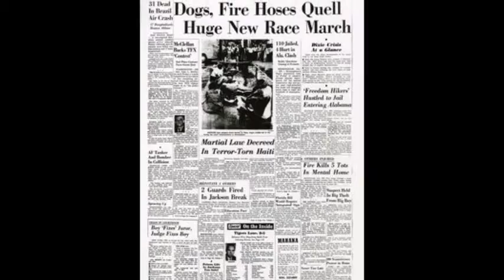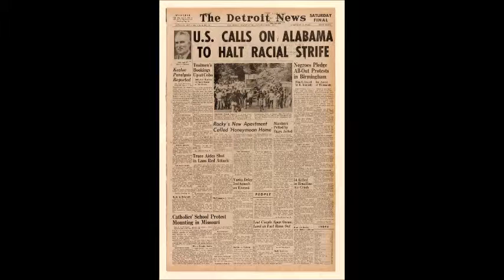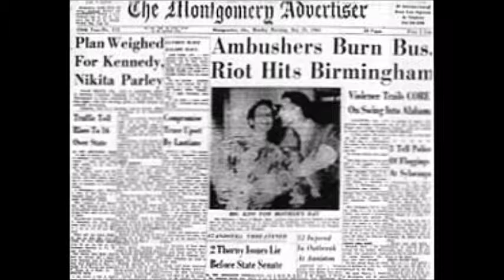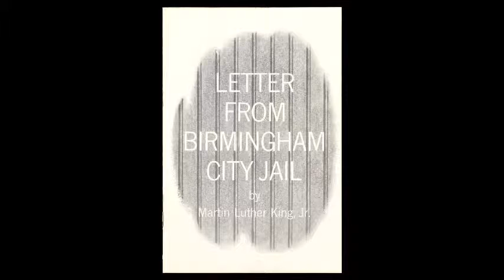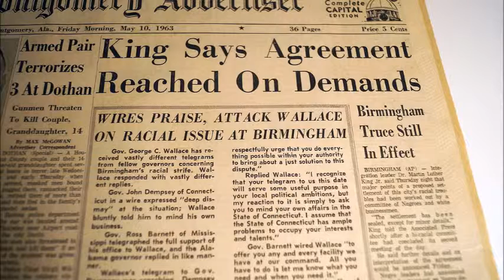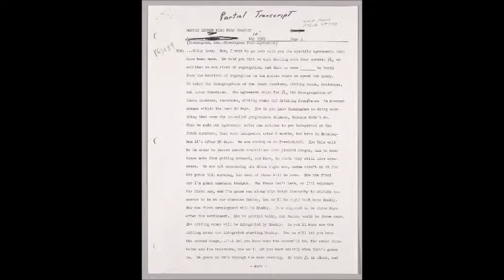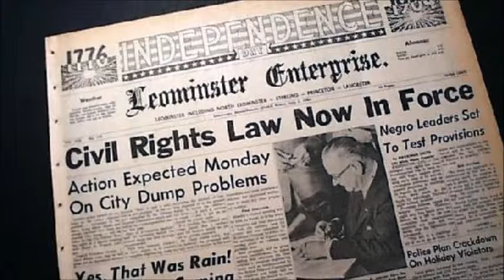Project C Documentary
Birmingham Campaign- Project C
American History
Taiyana Brown, Briana White, Amber Hayes, Geire Hernandez